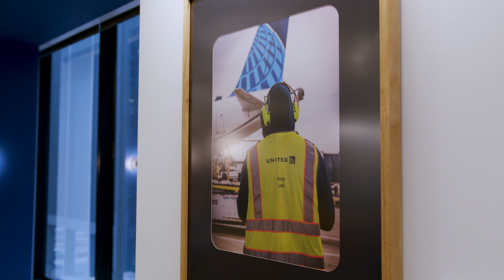United Airlines Enhances Customer Experience with AWS Serverless Containers | Amazon Web Services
United Airlines is a global airline that transports over 500,000 customers per day to 460 airports worldwide. The company was able to rapidly deploy a new feature in their mobile app that gave customers more control over their travel plans during disruptions. To power this new feature, United Airlines leveraged AWS services like Amazon Elastic Container Service (ECS) and AWS Fargate to quickly scale and respond to surges in customer usage during weather events.